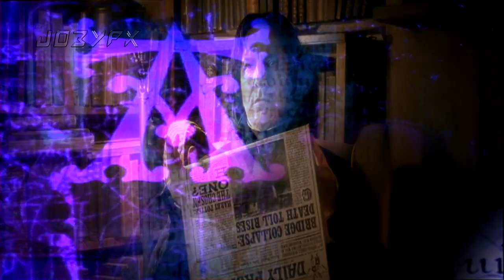Harry Potter 6 Intro Charmed Style (HD)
Hi there, here's the Half-Blood Prince opening, Charmed Style!
Enjoy :D